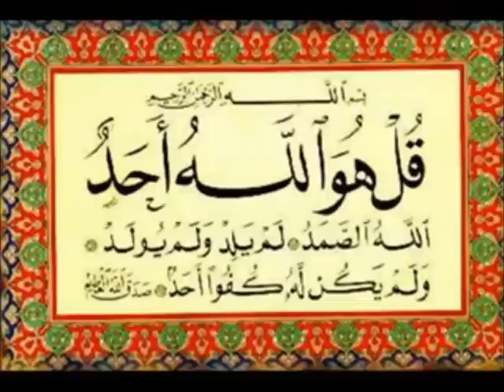Al Tjani Siddig's Funeral Event Slideshow, Iowa City, USA Dec. 09/2012